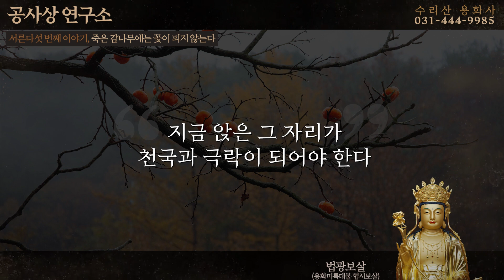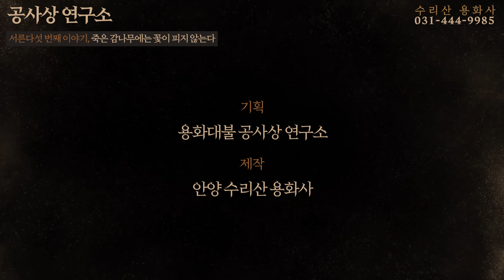35 죽은 감나무에는 꽃이 피지 않는다